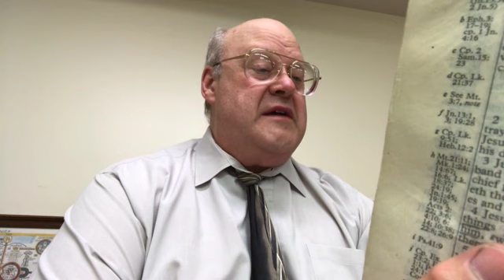John 19 - Jesus Christ